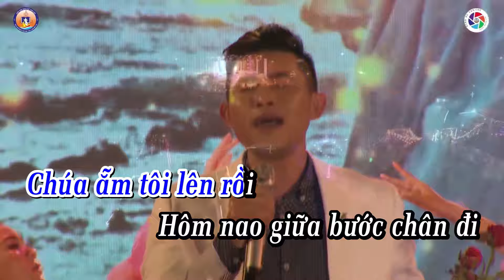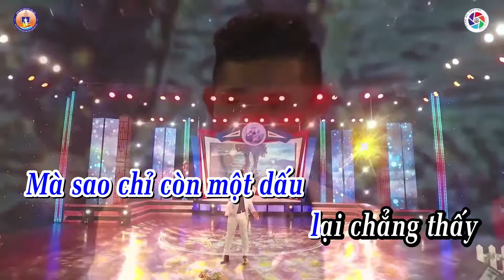Karaoke Dấu Chân - Nguyễn Hồng Ân